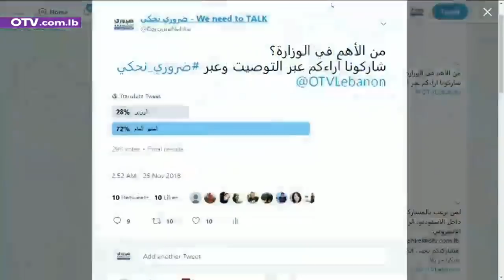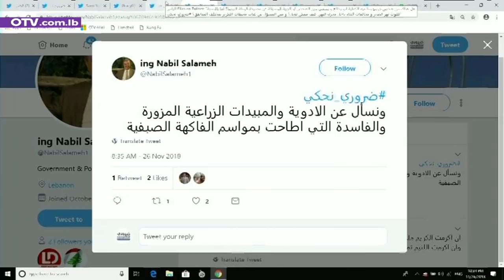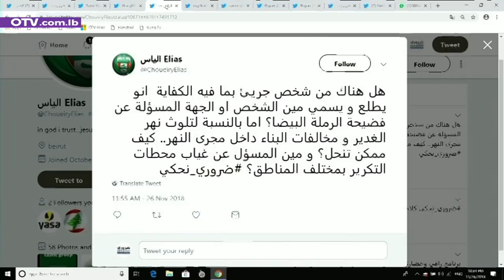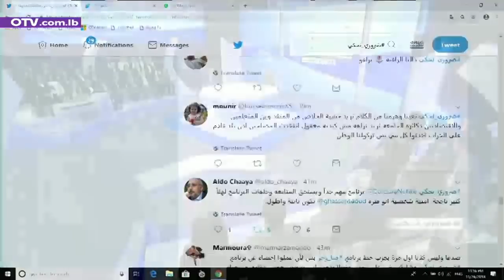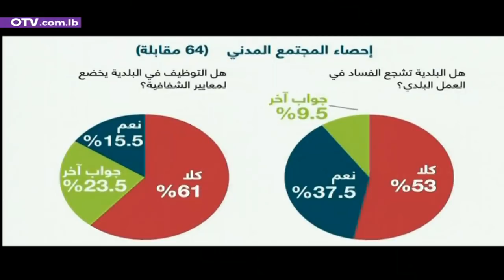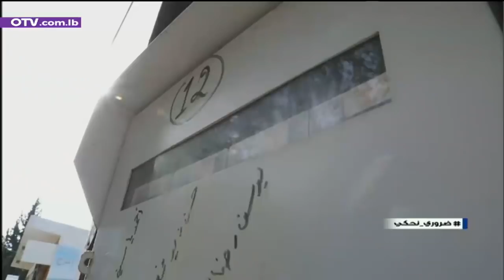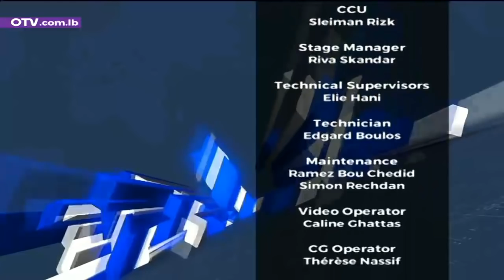ضروري نحكي عن ملفات بيئية وزراعية مع المدراء العامين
حلقة المدراء العامين المهندس  لويس لحود مدير عام وزارة الزراعة و الدكتور برج هاتشجيان مدير عام وزارة البيئة